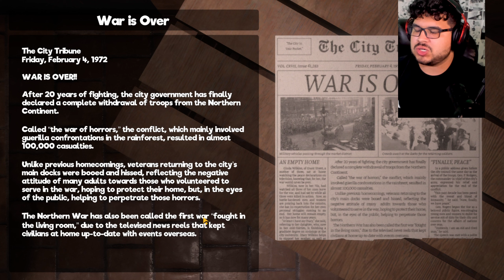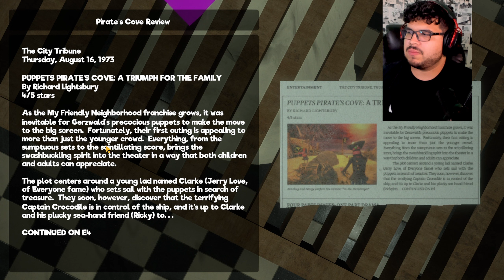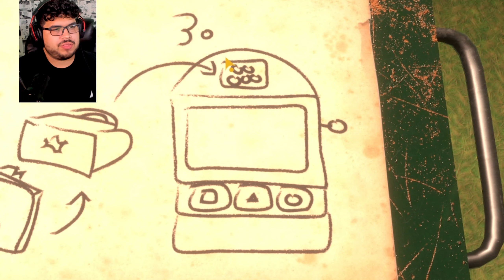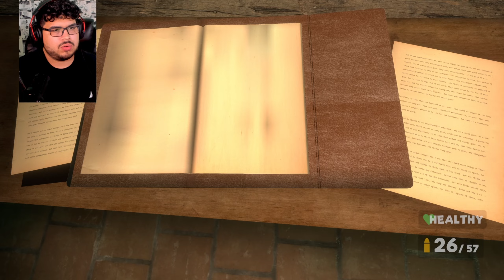Are We LOST!?!? | My Friendly Neighborhood | Part 2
One day I am doing my job to the next.
Fighting the muppets.

Horror game idea to play?

Kewk kewk

Down below are links to my other Socials you might not know of!
Stay Awesome!! vvvv